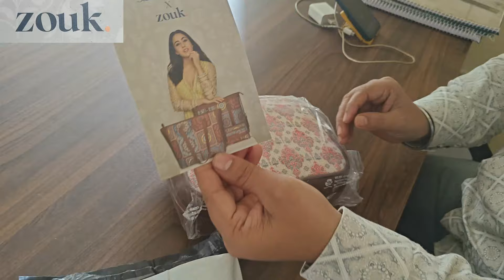आज बेत तुमच्या आवडीचा आहे का? नवऱ्याने गिफ्ट केली सुंदर Zouk Sling Bag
नमस्कार मंडळी 😊श्री स्वामी समर्थ,

Kasmiri Tulips Slings Bag👇
Zouk is 100% vegan , PETA approved .
Buy Premium Bags, Wallets & Accessories online. 100% Vegan & India Made. Exciting Offers. Visit Zouk Online website to buy Ikat, Jute bags, wallets & accessories. 100% Vegan.

Hi friends..